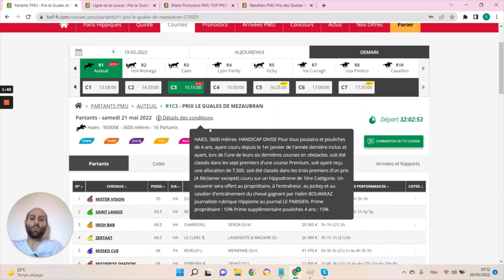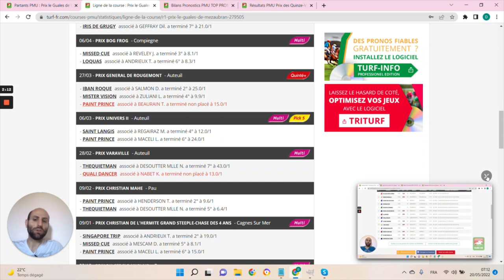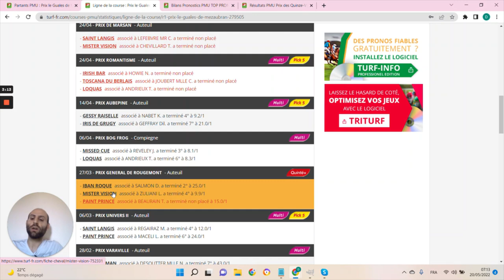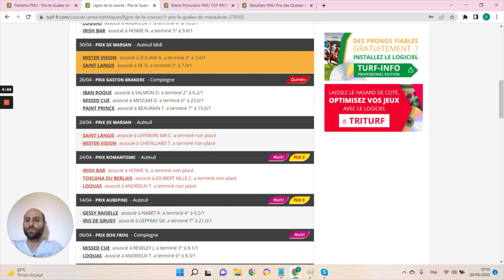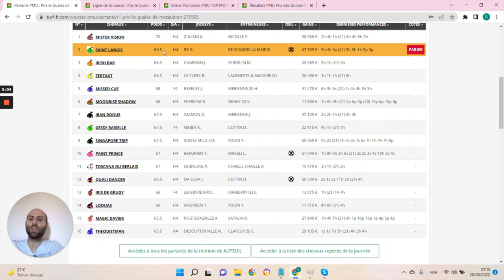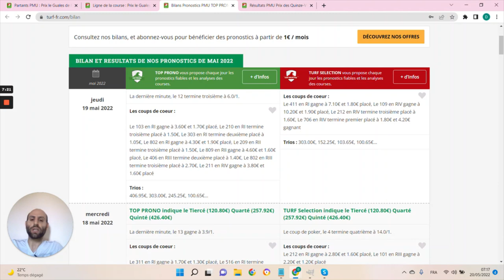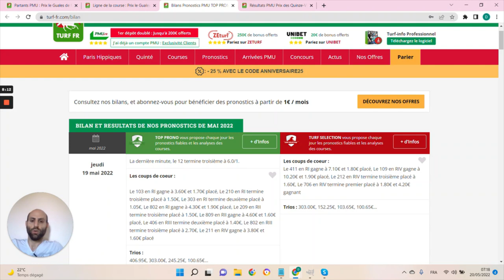PRONOSTICS PMU GRATUIT DE LA MINUTE QUINTE+ DU JOUR SAMEDI 21 MAI 2022 #279505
PRONOSTICS PMU GRATUIT DE LA MINUTE QUINTE+ DU JOUR SAMEDI 21 MAI 2022